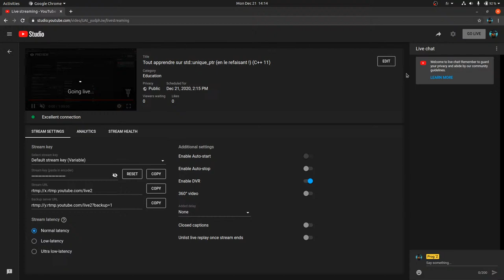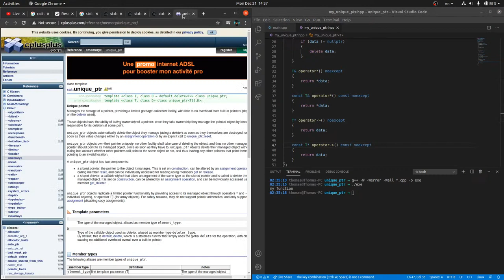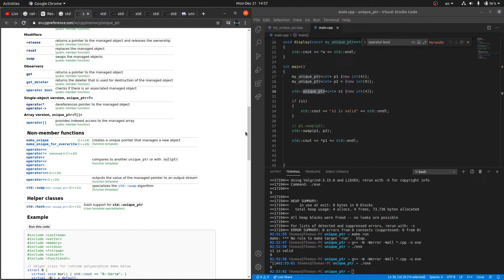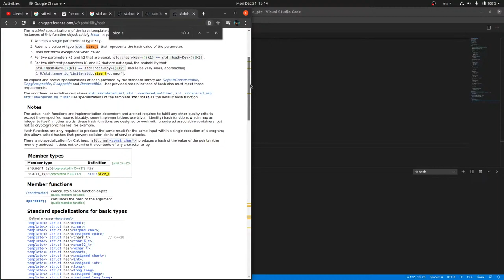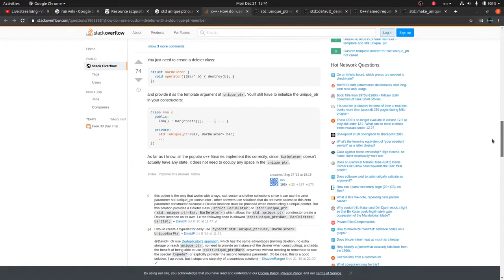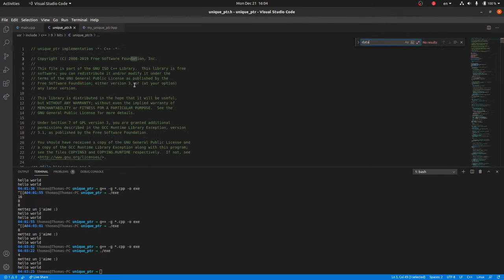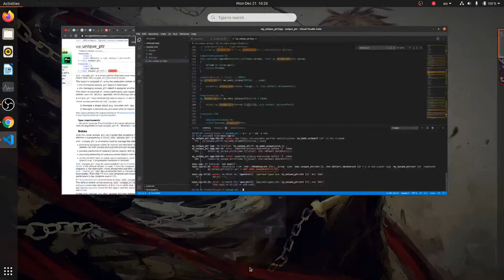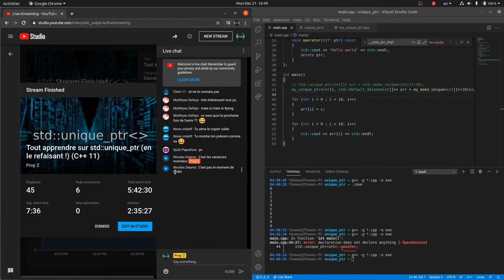Tout apprendre sur std::unique_ptr (en le refaisant !) (C++ 11)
Quoi de mieux pour comprendre quelque chose que de le recréer ?
Aujourd'hui, on va voir comment fonctionne std::unique_ptr !